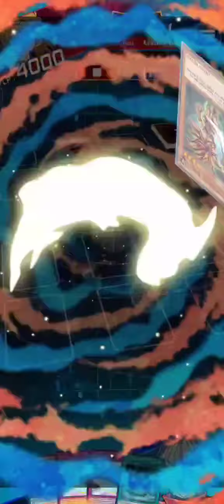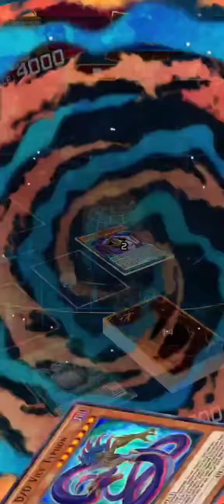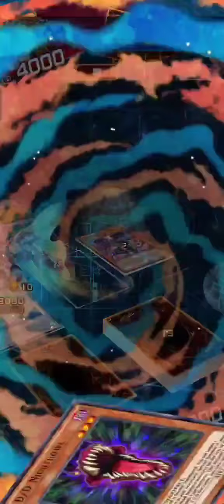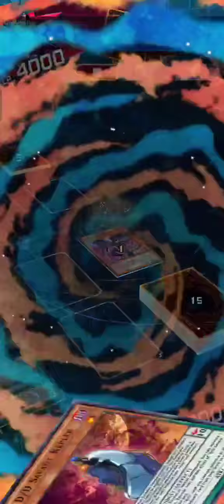Part 8 : Akaba Streak!!! (Yu-Gi-Oh Duel Links)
Duel melawan berbagai macam deck di KC Cup.

Vs Karakter : Seto Kaiba & Yami Yugi